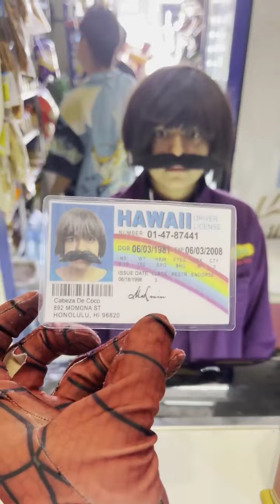Morro quiere comprar en mi tienda con credencial sospechosa 🧐👴